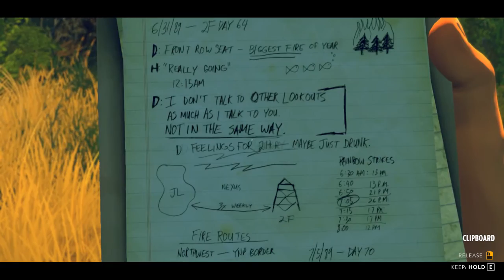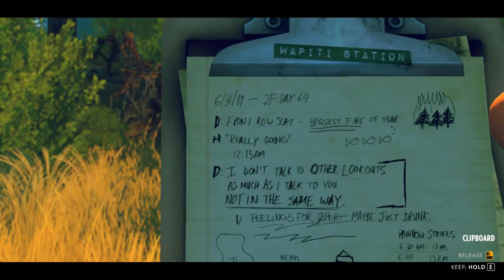FIREWATCH -[EP 5] -"BAD DREAMS & Mushrooms!!"(Full Gameplay) ► Let's play Firewatch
I Could NOT hold up to try this BEAUTIFUL First-person Mystery game set in the Wyoming wilderness. set back in the late 1980's!! I watched the trailer for this game and knew I had to try it! Now you guys are stuck with me! This will be a full playthrough of Firewatch, so stick around and watch the whole series! ;D ❤